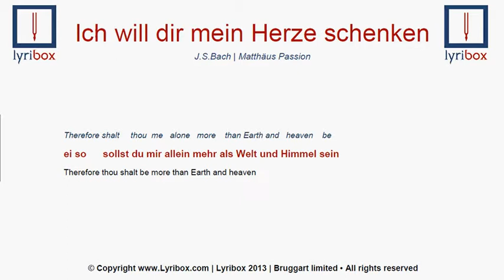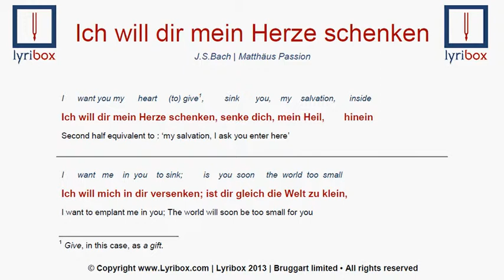Ich will dir mein Herze schenken by Bach - Lyrics / translation with IPA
Learn how to pronounce Ich will dir mein Herze schenken with our lyrics/translation with the audio text made by a german native from Matthaüs-Passion by Johannes Sebastian Bach.

Ich will dir mein Herze schenken LYRICS:

Ich will dir mein Herze schenken,
Senke dich, mein Heil, hinein!
  Ich will mich in dir versenken;
  Ist dir gleich die Welt zu klein,
  Ei, so sollst du mir allein
  Mehr als Welt und Himmel sein.